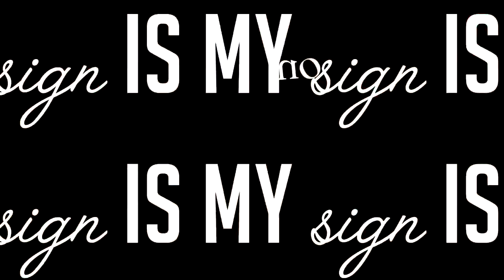Anushka and Priyanka - NO (Preview)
a little of my new work :-)